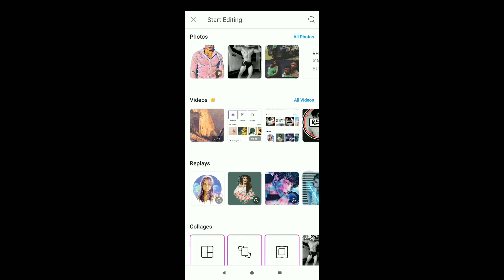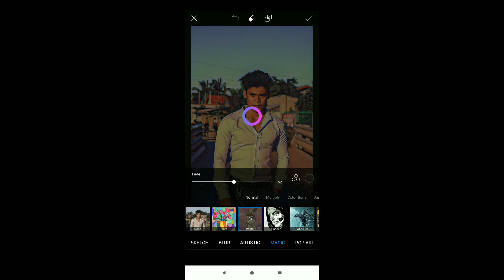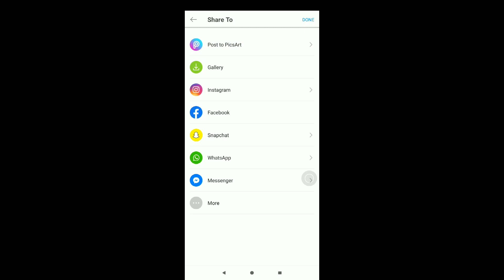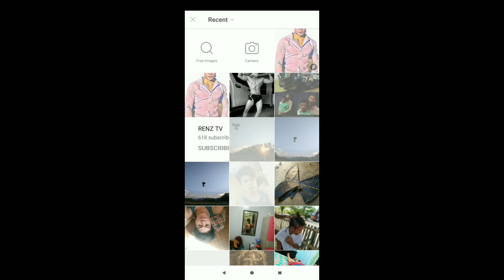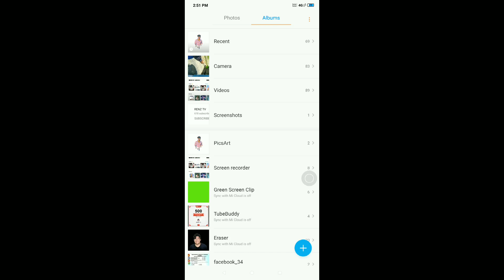PicsArt Dripping Effect | Tutorial | RENZ TV | Tagalog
Sa Video na ito ay will show you how to make Dripping Effect using PicsArt na mobile editor para sa mga d pa marunong, kung marunong kana stop watching this video lol!. This is simple tutorial i hope na magustuhan nyo.

if this video is very informative you can donate in my